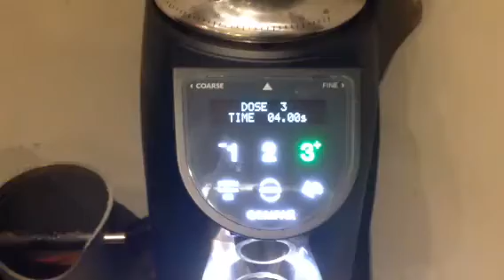Compak e8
Short clip of compak e8